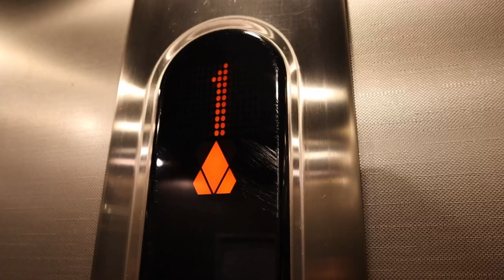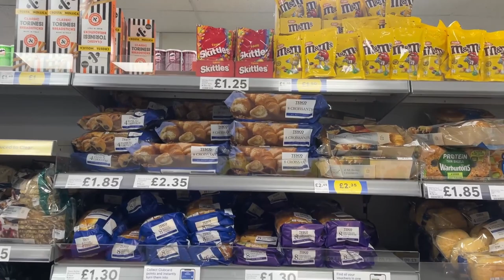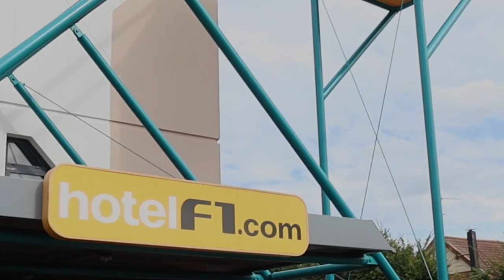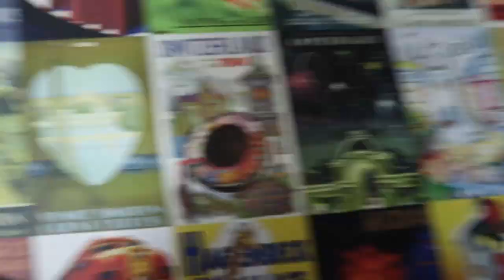Nightmare at the tunnel - What has gone wrong?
This week we start our France 2023 trip but we have an absolute nightmare at the Tunnel. Come and see what causes the issues for this and is a real nightmare the the start of an important trip.

Equipment Used

Canon M50
Iphone 7Plus 32GB
Amazon Basics Tripod stand
Rode Microphone
Rode SC7 Iphone adapter cable
Iphone Firewire Dongle cable
Iphone holder for tripod
Manfotto Pixl Mini Tripod Evo

Caravan time is family time and caravan time is freedom.